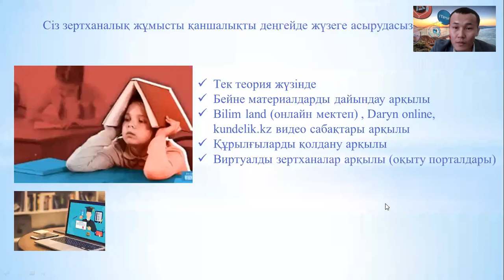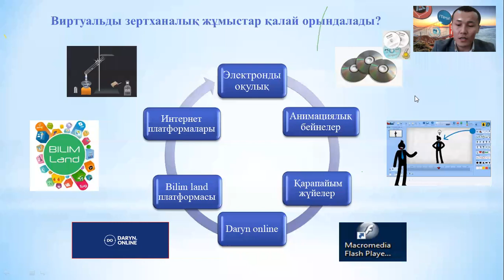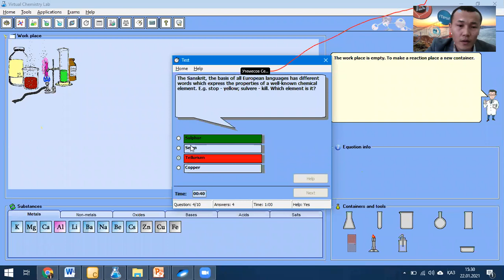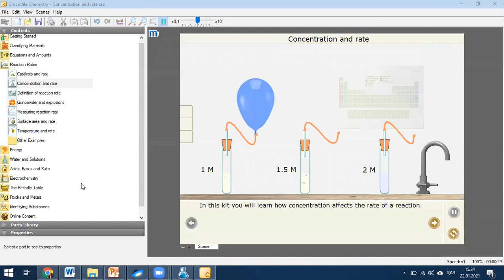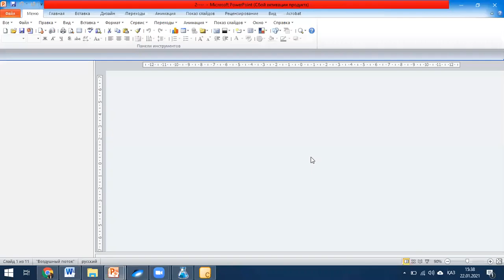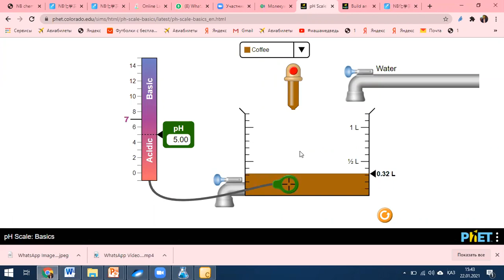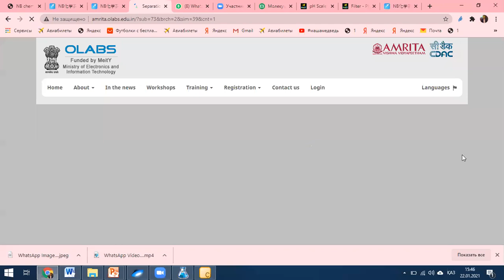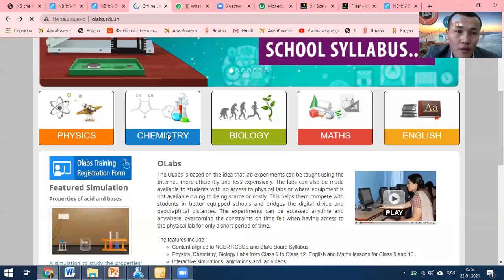Жанарбек Қадекұлы Зертханалық жұмыстарды жүргізудегі тиімді платформалар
Зертханалық жұмыстарды жүргізудегі тиімді платформалар